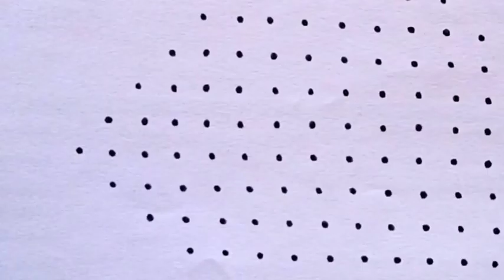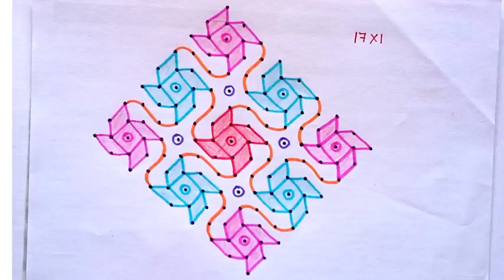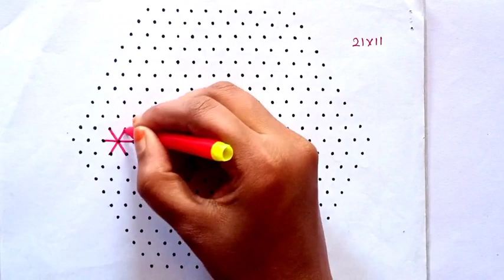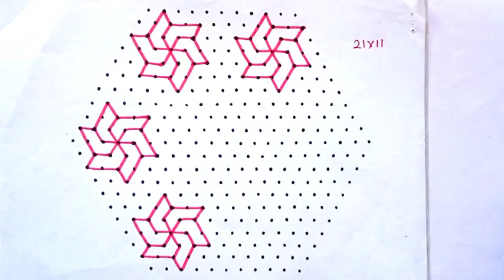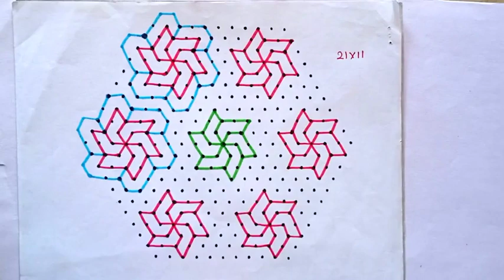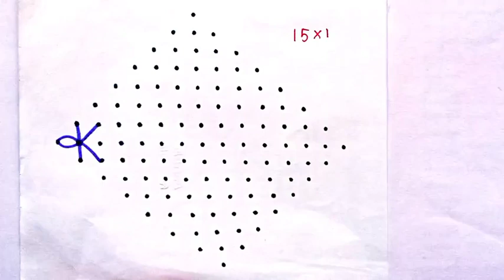புள்ளி கோலங்கள். Easy dot kolam designs for beginners. Easy rangoli. Easy Dot kolam/ muggulu..